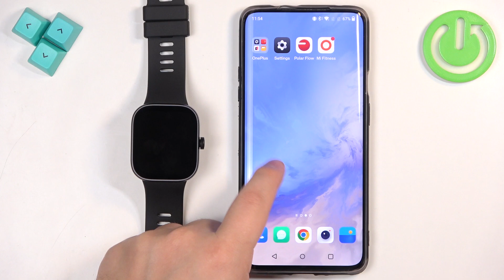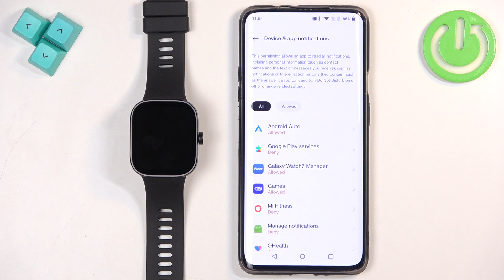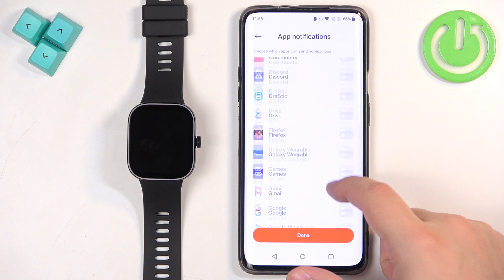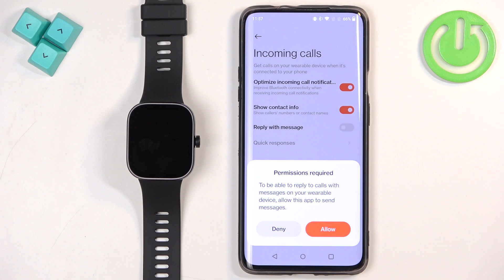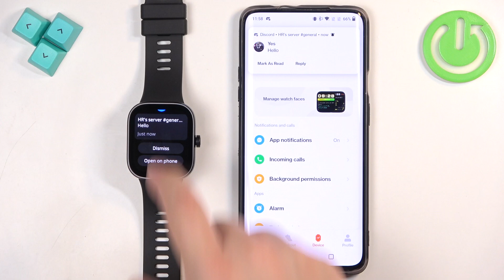How to Enable Phone Notifications on XIAOMI Redmi Watch 4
We will walk you through the steps to set up notifications from your smartphone so you can receive alerts directly on your XIAOMI Redmi Watch 4 smartwatch. Learn how to sync your phone with the watch, adjust notification settings, and customize which apps send notifications to ensure you stay informed without having to check your phone constantly. Watch now to enhance your connectivity and make the most out of your XIAOMI Redmi Watch 4’s notification features!

How to Activate Phone Notifications on XIAOMI Redmi Watch 4?
How to Set Up Phone Alerts on XIAOMI Redmi Watch 4?
How to Turn On Phone Notifications for XIAOMI Redmi Watch 4?